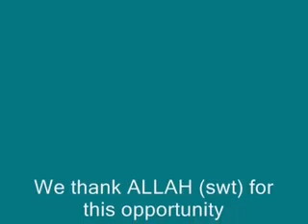urdu lecture about jin and magic 26.26.flv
assalaam alaikum aap log zarur is bayaan ko baar baar sunye aur apne dusmanon se apne emaan ki hifazat farmaye,jab tak dushman ki chaal ka pata na ho bacha nahin ja sakta inshallah is bayaan se hamare khule dushman ko achi tarah samajhne ka moqa milega,allah ham sab ki hifazat farmaye aameen.tawajo aur concentration se suno inshallah faida hoga...